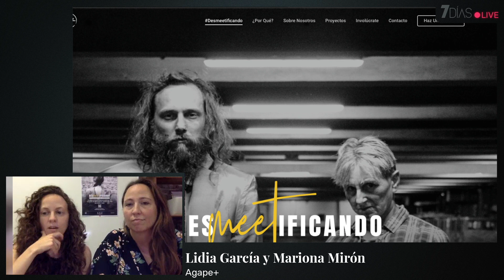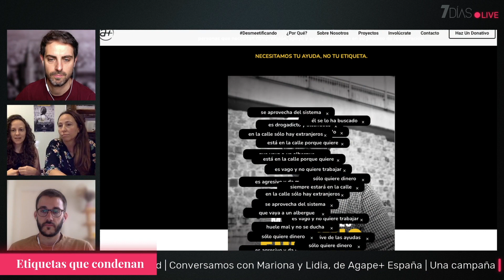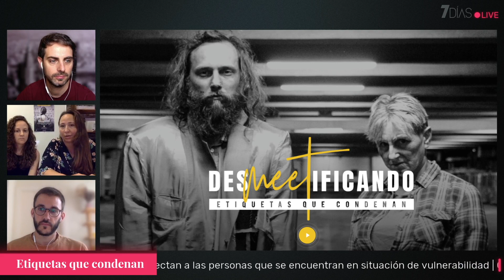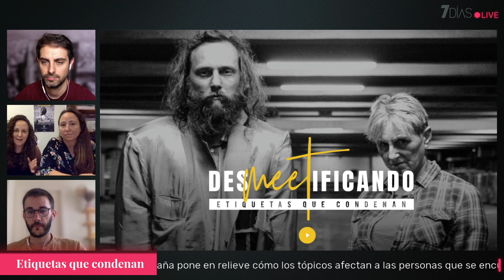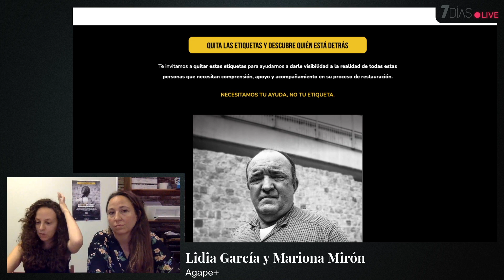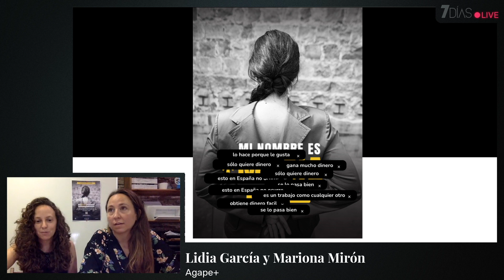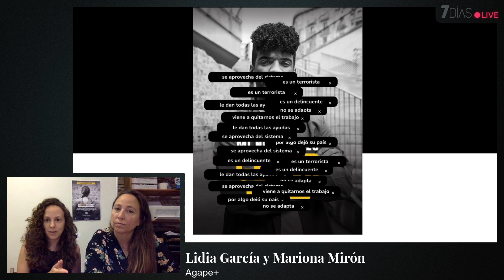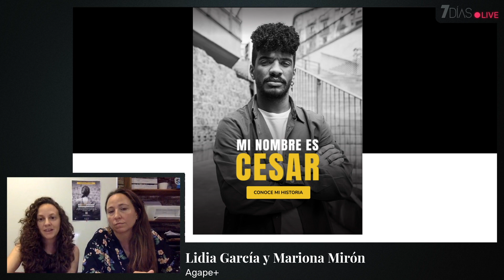7 Días: Etiquetas que condenan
En el programa de hoy nos acompañan Mariona Mirón y Lidia García, miembros del equipo de Agape+ en Barcelona. Ellas nos explicarán la campaña 'Desmeetificando', dirigida a concienciar sobre el peso de las etiquetas condenatorias que como individuos y sociedad colocamos sobre las personas en situación de sin hogar, prostitución o pobreza. Estas etiquetas suponen una discriminación adicional y nos llevan a ampararnos en el miedo o el rechazo. Enfrentando estas etiquetas podremos empezar a cambiar la perspectiva y, con ello, las acciones necesarias para acompañar a estas personas a un futuro mejor.

Participan además Jonatán Soriano y Daniel Hofkamp.